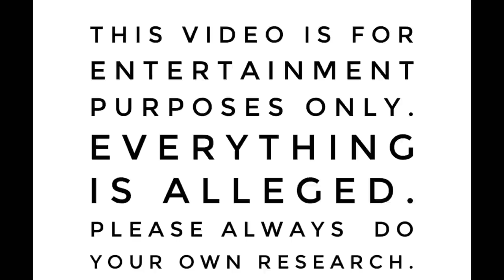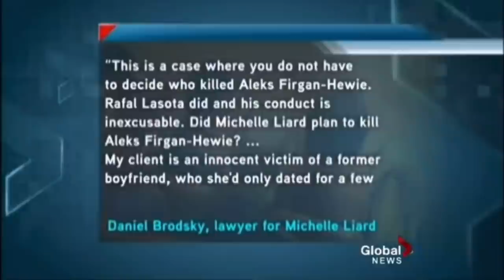Aleksandra Firgan-Hewie|13 Year Old Murdered by her “Friends” and the Ending you NEVER saw coming.